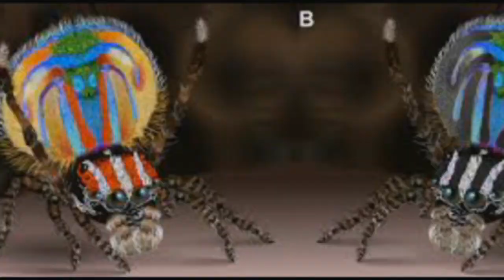পৃথীবির অদ্ভুত কিন্তু ভয়ংকর কিছু প্রাণী।।The Most Dangerous Animal in world.রহস্য টিভি-Rohosso tv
পৃথীবির অদ্ভুত কিন্তু ভয়ংকর কিছু প্রাণী।।The Most Dangerous Animal in world.
রহস্য টিভি-Rohosso tv
পৃথিবীর রহস্যময় জগতের সকল খবর জানতে হলে রহস্য টিভির সাথে থাকুন।
রহস্যে ঘেরা এই পৃথিবীর সকল খবর জানােবো আমরা